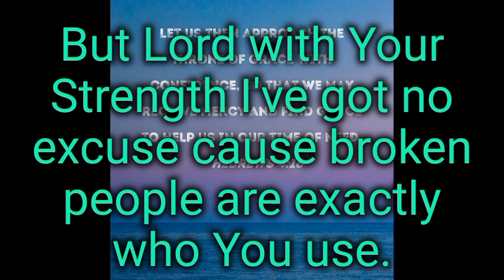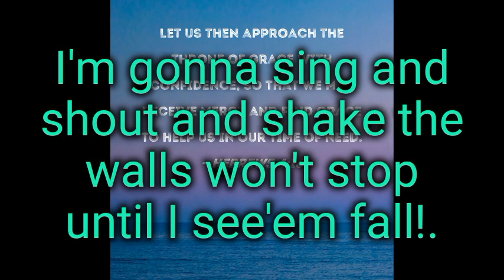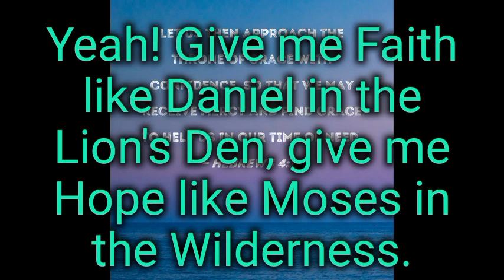Confidence lyrics.-Sanctus Real